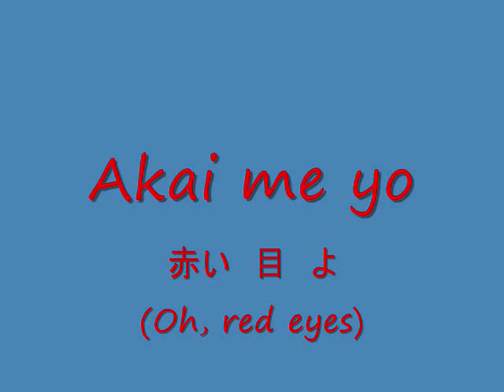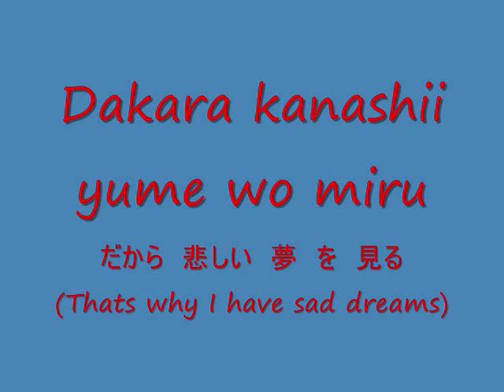Natsuhiboshi (Japanese with subs and translation~~)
READ INFO DAMN IT!

Yay me, first translationwell not so much translation as It is doing the kanji, but I was looking up the words in my kanji dictionary (borrowed from a teacher) so yeaIm teaching myself Japanese and Ive memorized most of the basic hiragana (not counting the ones with the marks and dipthongs) and some katakana (katakana=pissing me off) but anyway:

Thanks to Marii26 for the inspriation (main one, there are othersI think XD) and my bff Brianna for the song download link.

Honestlythis took me a few hours, just cause I took a break to watch 2 ½ men

If Im wrong on the kanji and such let me knowand a question:

WHAT THE F*CK DOES WARASHI MEAN?! I HAVE NO IDEA!!

also how to verbs work in Japanese? I know it has something to do with negative forms but I always get confusedhelp?

Oh ya!! Awesome news: (times 3 XD)

1. Im starting drivers ed on the 26th!!! Yay me!! (all my friends are a little scared :D)
2. At my high school were getting Japanese exchange students!
3. My teacher (physics/chemistry/leader of the anime club/guy who took Japanese in college) told me Im way ahead of him (hes teaching some kids Japanese in a Japanese club which I rarely attend because of work and its really only me and a junior who actually take it seriously, the junior is my friend Pink-sama!) and said I should be the ambassador for the transfer kids! Which I really wanna do!